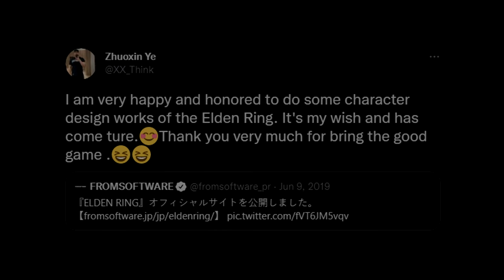ELDEN RING - Dark Samurai Brutal Combat & Samurai Gameplay [4K 60FPS Cinematic Style]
In this video, we will explore Brutal Combat & Rivers of Blood Katana Gameplay Using the BEST Dark Samurai Build / Cinematic Realism within ELDEN RING. *ONLY COMBAT GAMEPLAY* (Played on PS5 PC & XBOX SERIES X)

We'll be showcasing many of the Epic Brutal Combat mechanics and the best Dark Samurai weapon builds in Elden Ring: Cinematic Brutal Combos, Rivers of Blood Katana High Frequency Blade, Dual Dagger Combos, High Speed Agility, Twin Blade Executions, Blood Magic Sorcery Weapons, Magic Infused Combat, Trick Weapon Combos, Secret Combat Tricks and Tips, Extreme Difficulty Boss Battles, Long Sword Knight Fighting, Aggressive Stealth Kills, All Skills Showcase, Max Level Samurai Dexterity Strength Builds, Overpowered Katana Build, Best Samurai Armor Class Ashes of War Combos, Best High Level Armaments, Japanese Folklore Monsters Combat, Horseback Sword Fighting, Elden Ring PvP Fighting, Duel Wield Axe Throwing Finisher Moves, Bow and Arrow Takedowns, Flawless Sword Fights, Bow and Arrow Trick Shots, Best RPG Combat, Dragon Slaying Combat, All Elden Ring Summons, Medieval Fighting, All Secret Hidden Finishing Moves, Epic War Battles, Beautiful Open World Exploration, Best Armor, All Weapons Logic, No Damage Expert and No UI Hud, NEW Gear / Armor Customization, Aggressive Stealth Combat Tips, Realistic Sword Fighting Physics etc.

★ Rest In Peace, Kentaro Miura & Zhuoxin Ye

★ Inspired by Sekiro, Demon's Souls/Dark Souls, Bloodborne, Ghost of Tsushima, The Witcher, Attack on Titan and Berserk Manga TV Series Anime. Elden Ring worldbuilding by George R. R. Martin.

★ Original Music from Elden Ring OST, Sekiro OST, and BERSERK OST Guts Theme

This video also showcases the Beautiful Graphics & Gameplay Highlights in Elden Ring the best rpg of the year.

About Elden Ring: Elden Ring is an open world action role-playing game developed by FromSoftware played in a third-person perspective and features brutal combat elements similar to the the Dark Souls series as well as Bloodborne and Sekiro: Shadows Die Twice, with gameplay focusing on combat and exploration. Published by Bandai Namco Entertainment, Elden Ring combines the best RPG elements with in depth customization and the best combat gameplay in the Soulsborne series. Elden Ring is being directed by Hidetaka Miyazaki with worldbuilding by fantasy novelist George R. R. Martin, best known for his A Song of Ice and Fire novel series, Game of Thrones.

Elden Ring takes place in the realm of the Lands Between, sometime after the destruction of the titular Elden Ring and the scattering of its shards, the Great Runes. Once graced by the Ring and the Erdtree which symbolizes its presence, the realm is now ruled over by the demigod offspring of Queen Marika the Eternal, each possessing a shard of the Ring that corrupts and taints them with power. As a Tarnished — exiles from the Lands Between who lost the Ring's grace — summoned back after the Shattering, players must traverse the realm to ultimately find all the Great Runes, restore the Elden Ring, and become the Elden Lord. Elden Ring takes all of the best aspects from Dark Souls, Dark Souls 2, Dark Souls 3, Bloodborne, Sekiro, Demon's Souls, and takes the Soulsborne formula to a new level.

This video also showcases the Beautiful Graphics & Gameplay in Elden Ring PS5 4K 60fps.

★VOYAGERS REVENGE MERCH!